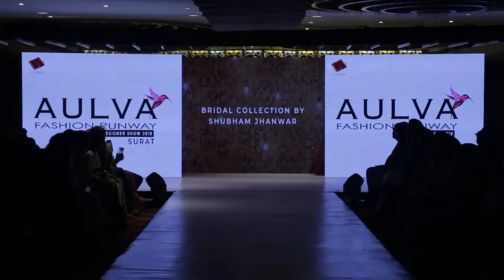Shubham Jhanwar | Aulva Fashion Runway 2019 | Surat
Let us see the highlights of Aulva Fashion runway Surat before this year comes to an end. A fashion show which was held for a Nobel cause and a big platform for upcoming designers. Designer Shubham Jhanwar is walking with her models, and she is also runner up of this show.

JUDGE

Mrs.Megha Dhade
Mrs.Jaya Bhattacharya
Mrs.Shweta A Chaudhary
Mrs.NiveditaBasu
Ms.shrashti maheshwari

SHOW STOPPER

Ms.shrenu parikh

SHOW HOST

Mrs.Neha Marda Agrawal
Mrs.Satyamvada Singh

Aradhya Designer - Founder of Aulva Fashion Runway
Samir Singh - Creative head and Show director
Brijesh Sengar - Fashion Choreographer
SeoLogix - Digital Marketer, Online Promoter and Post Production
OZONE EVENTS - Production Management
HeedFrames - Photography and Videography
Nimi Bhanushali - Head of Assistant